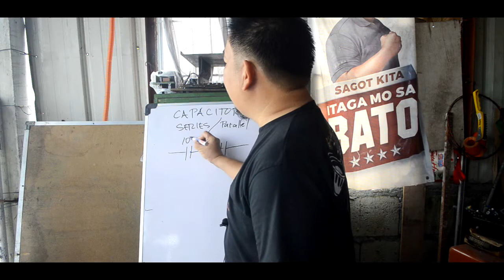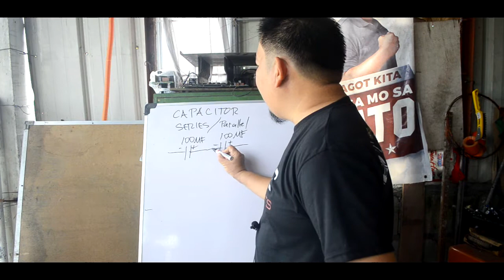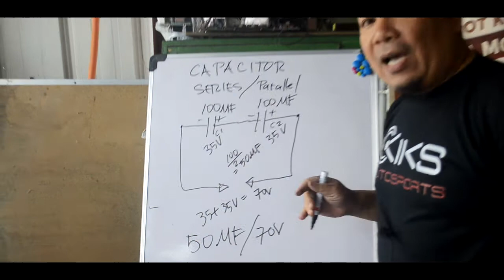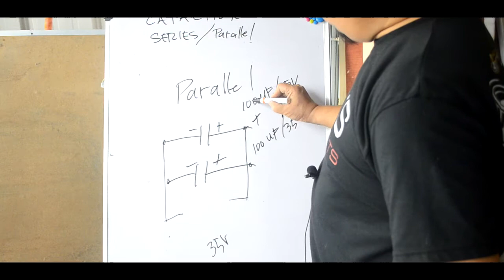Series and Parallel Connection for Capacitor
Learn about the basics of series and parallel connection for capacitor.